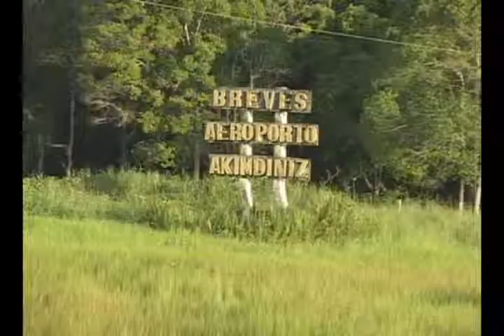VT DAS PÉSSIMAS CONDIÇÕES DAS PISTAS DE POUSO NO MARAJÓ